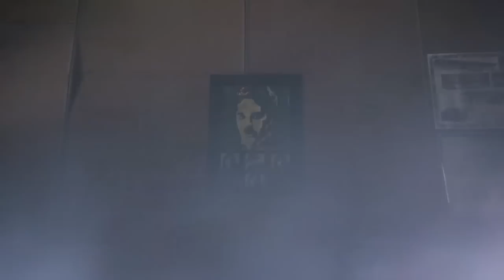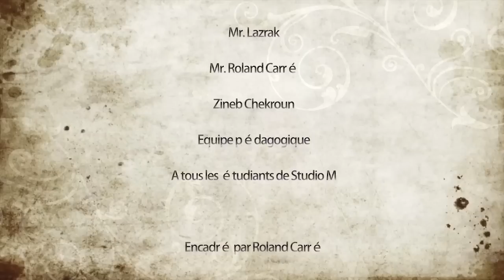Fred (Court métrage) - Studio M Casablanca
Ce film a été réalisé par nos étudiants lors du concours de la charrette 2014, organisé par l'école Studio M Casablanca, qui dure 5 jours seulement, et pendant lequel les étudiants doivent faire des réalisations sous des thèmes choisis par l'équipe pédagogique.